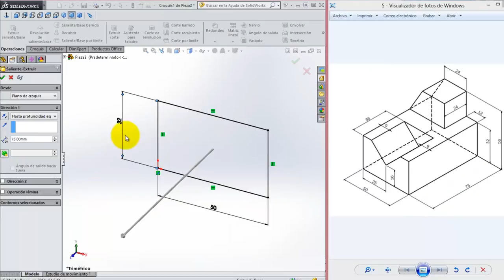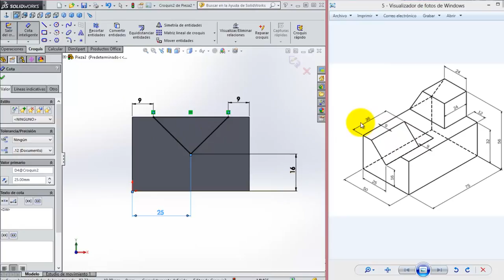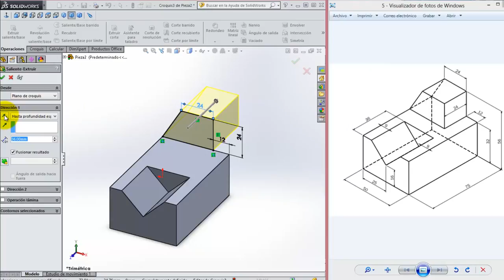SolidWorks - Extrusión y Corte